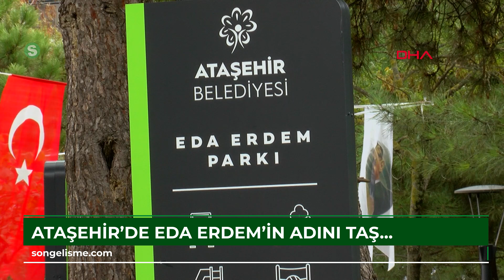Ataşehir’de Eda Erdem’in adını taşıyan parkın açılışı yapıldı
Tuğçe ODABAŞI-Feridun AÇIKGÖZ/ İSTANBUL,(DHA)- ATAŞEHİR Belediyesi, Atatürk Mahallesi’nde yeniden düzenlemesini yaptığı yaklaşık 5 bin metrekarelik parka, A Milli Kadın Voleybol Takımı ve Fenerbahçe Kulübü Kaptanı Eda Erdem’in adını verdi. Park, düzenlenen törenle bugün açıldı. Açılışa, Türkiye Voleybol Federasyonu Başkanı Mehmet Akif Üstündağ, Fenerbahçe Spor Kulübü Başkanı Ali Koç, Türkiye Kadın Millî Voleybol Takımı başantrenörü Daniele Santarelli, Eda Erdem, Ataşehir Belediye Başkanı Onursal Adıgüzel gibi isimlerin yanı sıra çok sayıda ilçe sakini katıldı. \r\nAçılış töreninde konuşan Türkiye Voleybol Federasyonu Başkanı Mehmet Akif Üstündağ, “Bu parka evladımızın, gururumuzun ülkesi için gecesini gündüzüne katan Türk voleybolunun geldiği noktada çok emeği olan Eda Erdem’in adının verilmesi bizleri gururlandırdı. Türk voleybolu bugün geldiği yerden daha önemli yerlerde olacak. Bu yolda bizleri yalnız bırakmayan ve böyle tesislerin açılışını yapan destekleyen herkese teşekkür ediyorum” diye konuştu.\r\nSANTARELLİ: EDA GENÇLERE GERÇEK BİR ÖRNEK\r\nDaniele Santarelli ise yaptığı konuşmasında, “Türkiye’de olmak benim için çok keyifli ama Eda için burada olmak ayrı bir gurur. Bu park sadece Eda için değil burada yaşayan tüm kız çocukları, spora gönül vermiş herkes için çok güzel bir hediye. Eda  gençlere gerçek bir örnek. Eğer bana profesyonel oyunculardan çocuklar için kim rol model olur deseler hiç tereddüt etmeden Eda derim. Bu yüzden burada olduğum için çok mutluyum” ifadelerini kullandı.\r\nERDEM: BU SAHALARDA YENİ NESİLLER MÜCADELE ETMEYİ ÖĞRENECEK\r\nEda Erdem de törende yaptığı konuşmada, kendi adını taşıyan bir parkın açılmasından büyük onur duyduğunu belirterek sporun gençler üzerindeki olumlu etkisine vurgu yaptı. Erdem, “16 yıldır yaşadığım dönüşümüne, gelişimine tanıklık ettiğim bir parçası olduğum Ataşehir ilçesinde hem de Atatürk Mahallesi'nde böyle bir park olması ve benim adımın parka verilmesi benim için tarif edilemez bir gurur kaynağı. Parklar gençlerin ve çocukların spor yaparak geleceğe hazırlandığı, komşuların sosyalleştiği, önemli buluşma noktalarıdır. Umarım bu park da Ataşehir için özellikle gençlerimiz ve voleybol severler için böyle bir alan olacak sporun birleştirici gücünü en iyi şekilde yansıtacak. Bu sahalarda yeni nesiller bir araya gelmeyi, takım olmayı ve ortak hedefler uğruna mücadele etmeyi öğrenecek. Burada ayrışmayı değil birliği ve beraberliği seçerek takım arkadaşlarına sarılacaklar. Bizler de spor sevgisini yeni nesillere aşılayacağız. Bu sevgi onlara hayatı paylaşmayı ve ben değil biz demeyi öğretecek. Yetişen nesil kazandıkları motivasyonla ülkemizi daha aydınlık yarınlara taşıyacak. Bugün burada olan herkese başta bu projeyi hayata geçiren ve emeği geçenlere verdiğiniz değer ve gösterdiğiniz kıymet için çok teşekkür ederim” dedi. \r\nADIGÜZEL: BU PARKI GENÇLERİMİZE ARMAĞAN EDİYORUZ\r\nAtaşehir Belediye Başkanı Onursal Adıgüzel de “Bugün, sporun, sanatın ve gençliğin enerjisiyle parkımızın açılışını yapıyoruz. Bu açılışı daha da anlamlı kılan, Eda Erdem'in Ataşehir'de yaşıyor olması.
 Eda Erdem, sadece başarılı bir sporcu değil, disiplini ve liderliğiyle tüm gençlere örnek olan bir isim. Ondan ilham alarak spor yapan tüm Ataşehirli gençlere bu parkı armağan ediyoruz. Özellikle genç kızlarımız bizden daha çok voleybol sahası talep ediyor. Türkiye, dünya voleybolunda bir marka haline gelirken gençlerimiz de bizden daha fazla açık ve kapalı spor salonları istiyor” diye konuştu. \r\n‘EDA ERDEM’İN MÜCADELECİ RUHU BU PARKTA YAŞAYACAK’\r\nAdıgüzel, “Eda Hanımın mücadeleci ruhu bu parkta yaşayacak, gençlerimiz burada hayallerini gerçeğe dönüştürecek. Bizim için en önemlisi, gençlerin hayallerine ortak olmak. Daha fazla spor ve sanatla meşgul olup, hayaller kursunlar, biz de onların bu hayaline destek olalım. Ayrıca Eda Erdem'in portresinin parka ayrı bir anlam kattığını belirtmek isterim, bu anlamlı eseri çizen Furkan Akhan ve yardımcısı Serdar Çakmak’a da çok teşekkür ediyoruz. Spora gönül vermiş gençlerimize sesleniyorum, sizlere çok inanıyorum. Bu parkın mücadeleci ruhuyla siz de çok güzel başarılara imza atacaksınız\" ifadelerini kullandı. \r\nSAHAYA ÜNLÜ VOLEYBOLCUNUN İKON OLMUŞ RESMİ ÇİZİLDİ\r\nAtatürk Mahallesi’nde Dicle ve Fırat caddelerinin kesiştiği noktada bulunan 4 bin 902 metrekare büyüklüğündeki Eda Erdem Parkı’nın içerisindeki voleybol sahasına ünlü voleybolcunun Türk voleybol dünyasında ikonik bir kare haline gelen fotoğrafı resmedildi.\r\nSanatçı Furkan Akhan ve yardımcısı Serdar Çakmak’ın bi...